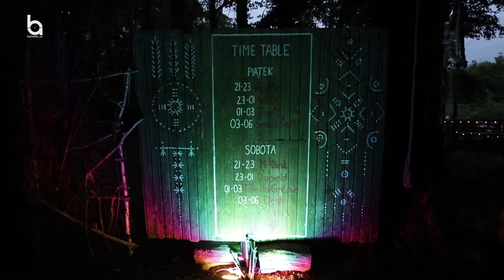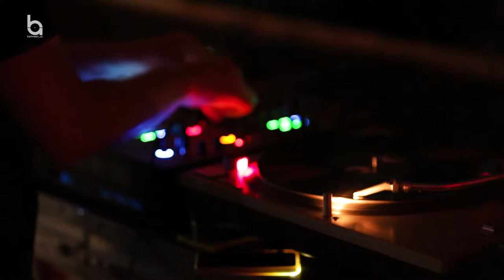NOVUM 2021 @ "Sadzawka" Słubice